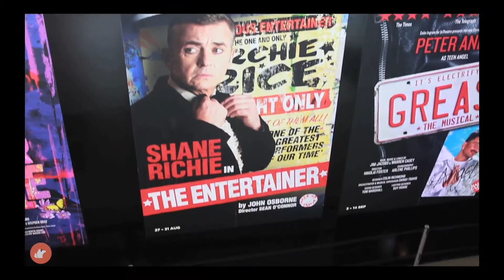Quickfire Questions with Shane Richie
Shane Ritchie in 'The Entertainer' interviewed by @CoolAsLeicester